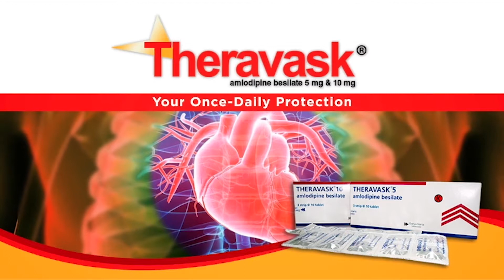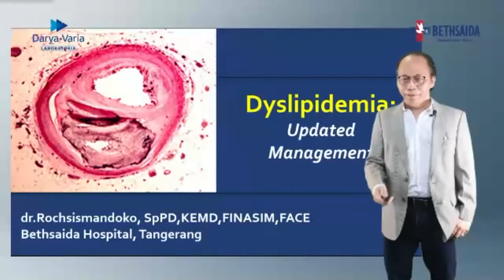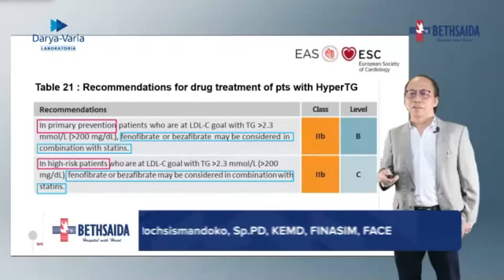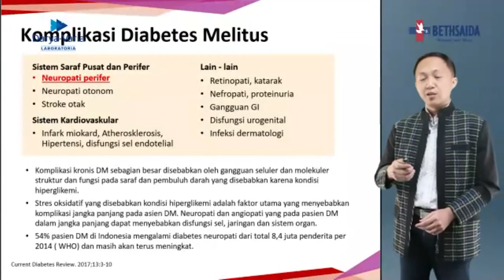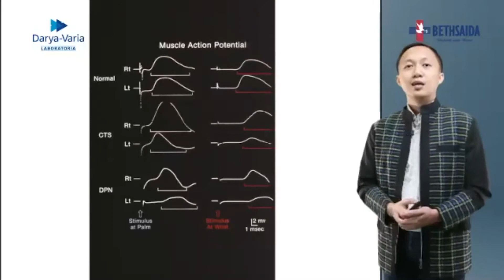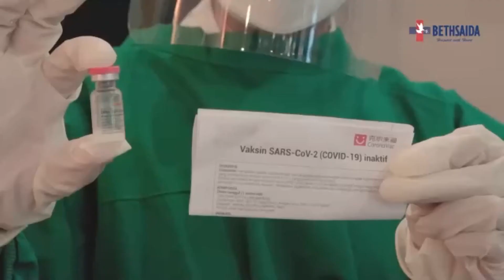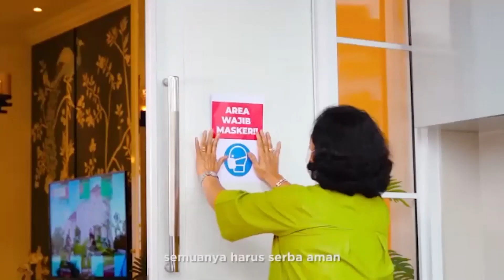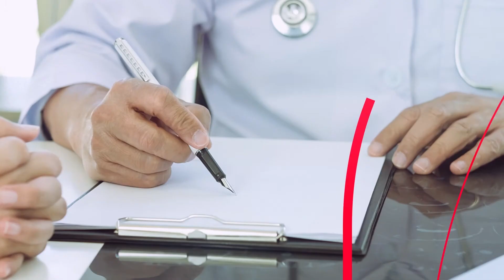Perkeni Banten Bethsaida Hospital Virtual Meeting Series 1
Narasumber 1 : dr. Rochsis Mandoko, Sp.PD, KEMD, FINASIM, FACE
Narasumber 2 : dr. Hananto Pratignyo, Sp.S